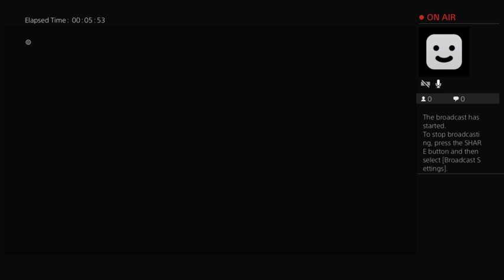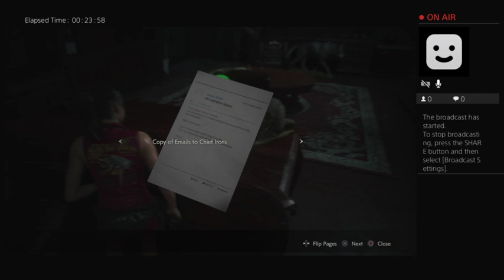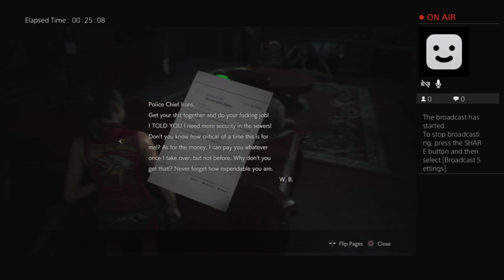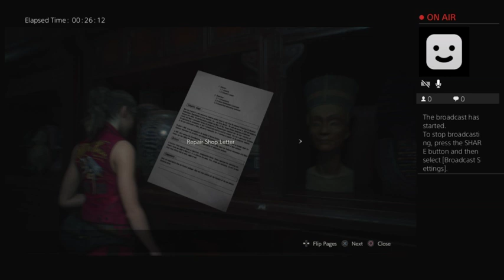MagpieLudum:Resident Evil 2 (Claire B) Hard [Part 3]